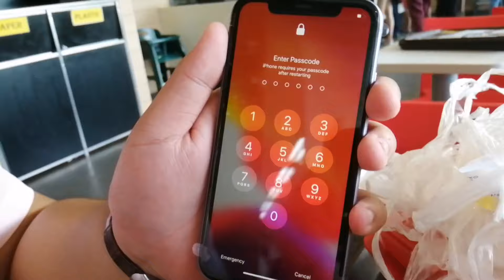VlogMATS #7: NAKITA KO NA ANG JAMILL AT TRINIDAD SIBLINGS!!! | Matthew Emmanuel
Hey yow wazzup mga kuys! Merry Christmas and Welcome to my VLOGMATS 2019 DAY 7! Di ko akalaing makikita ko ang Jamill at Trinidad Siblings!!! Flex ko talaga si Jevielyn Ann Interino at Choi Rivera sa pagdala sa akin sa Gapan, Nueva Ecija. Salamat sa inyong dalawa❤️👌 Hanggang sa susunod ulit mga kuys at kaigan!